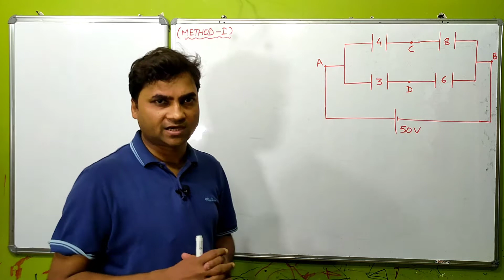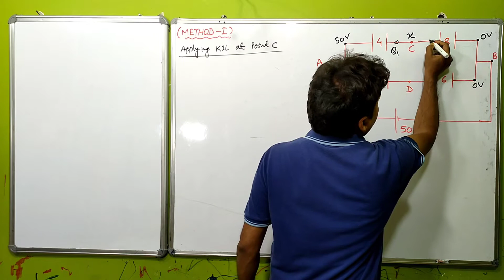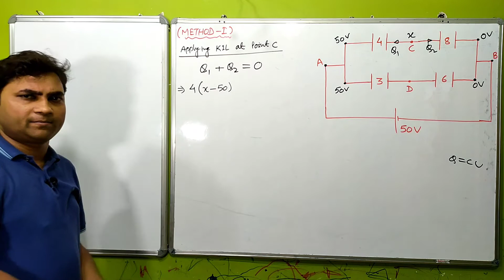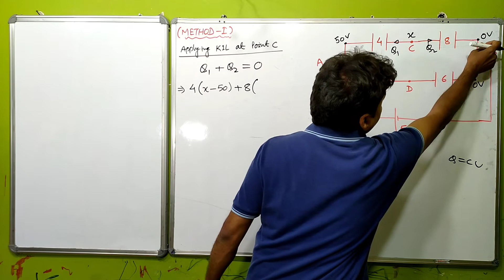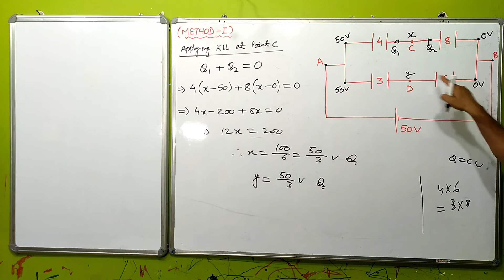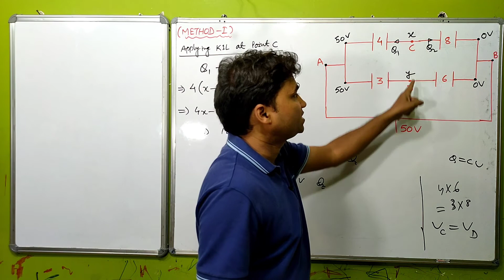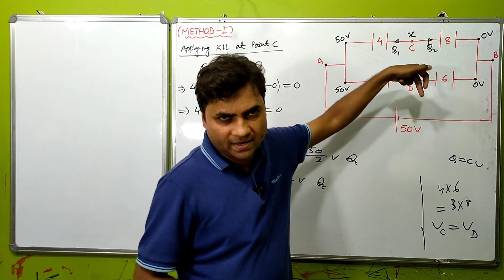capacitor circuit problems I tricks I hc verma capacitor solution I HCV chapter 31 question 15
YOUR QUERIES -
CAPACITORS PROBLEMS TRICKS I
HOW TO SOLVE CAPACITORS PROBLEMS I
HOW TO SOLVE CAPACITOR CIRCUIT PROBLEMS I
HC VERMA CAPACITOR QUESTION 15 I
HCV CAPACITORS SOLUTION 15 I
HC VERMA CHAPTER 31 QUESTION 15 I
HC VERMA SOLUTIONS I
HCV SOLUTIONS I
HC VERMA CAPACITOR I
HC VERMA CAPACITORS SOLUTIONS I
HCV CAPACITORS SOLUTION I
HCV ELECTROSTATICS I
HCV ELECTROSTATIC SOLUTION I
HC VERMA ELECTROSTATICS I
ELECTROSTATICS CLASS 12 I
ELECTROSTATICS HC VERMA I
ELECTROSTATICS HCV SOLUTION I
ELECTROSTATICS HC VERMA SOLUTIONS I
H C VERMA CONCEPTS OF PHYSICS I
H C VERMA CAPACITORS SOLUTIONS I
CAPACITORS HCV SOLUTIONS I
CAPACITORS HC VERMA SOLUTIONS I
CAPACITORS HCV I
CAPACITOR I
CAPACITANCE CLASS 12 I
CAPACITOR CLASS 12 I
CLASS 12 CAPACITANCE I
CLASS 12 CAPACITOR AND CAPACITANCE I
HC VERMA CHAPTER 31 SOLUTIONS I
HCV CHAPTER 31 SOLUTION I
CONCEPTS OF PHYSICS HC VERMA I
HOW TO SOLVE HC VERMA I
HC VERMA KAISE SOLVE KARE I